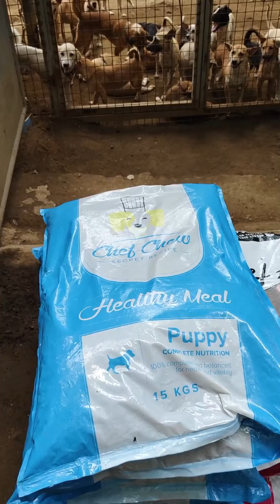PANGAKO KO PARA KAY THEO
Every month po kami nag bibigay ng tulong sa mga Shelter Para maibsan man lang ang Gutom ng mga Kawawang Furbabies na ito